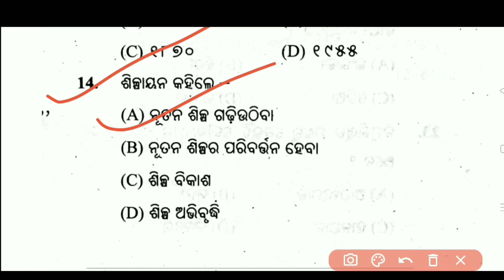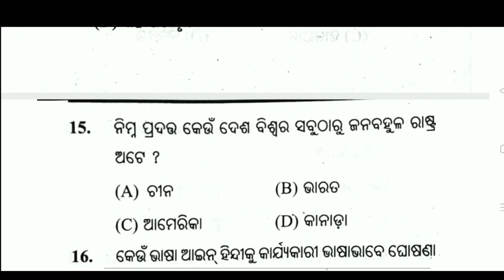+2 2ND YEAR SOCIOLOGY PARACTICE SET-2 | MCQ QUESTIONS| NO-1 | SAMBHABITA MCQ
SOCIOLOGY MCQ QUESTIONS| NO-1
SOCIOLOGY SAMBHABITA MCQ
SOCIOLOGY PRACTICE SET 2